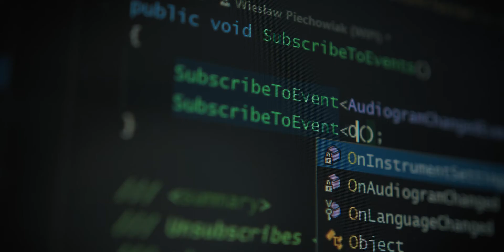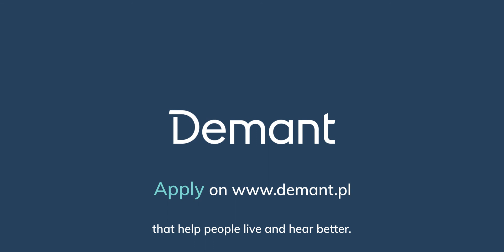Listen, you too can become a part of Demant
We see meaning in our work, we improve the lives of others. We help the hearing-impaired to function in their everyday lives.

Learn more about your career possibilities. Work with us in Scandinavian style.